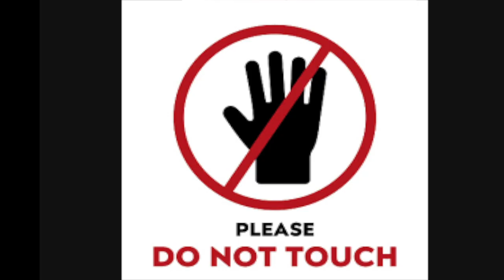Heather Tillary-fascination with Female Muscle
Heather Tillary explains about the expensives in bodybuilding to the unwanted attention that she recieves from the public